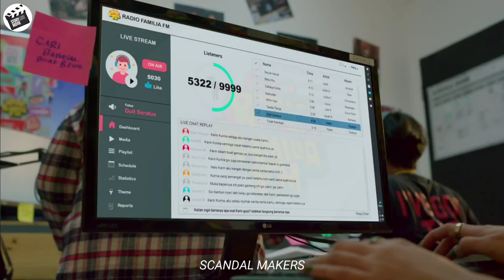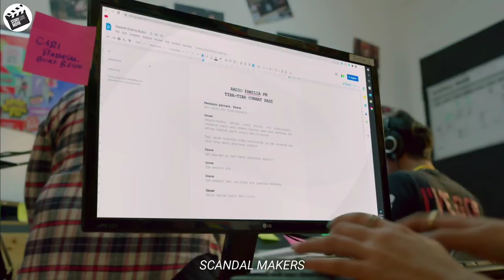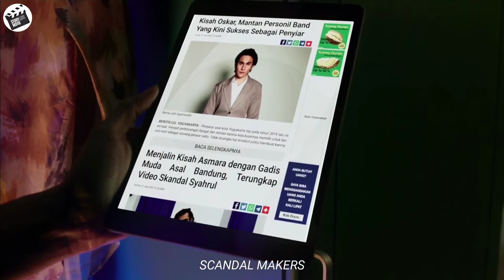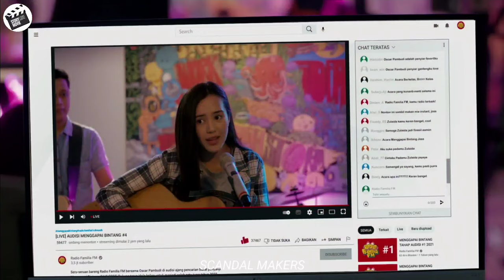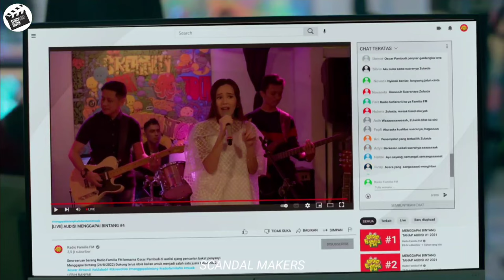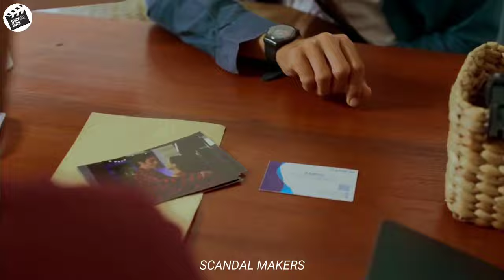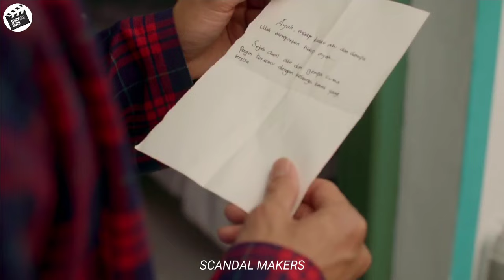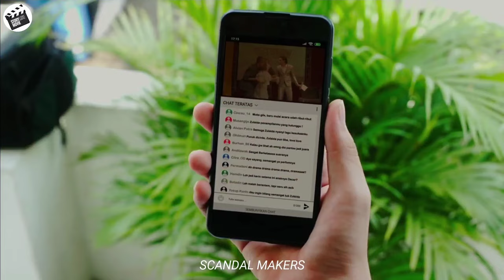Single for years, this radio broadcaster is shock to find he has daughter and grandchildren